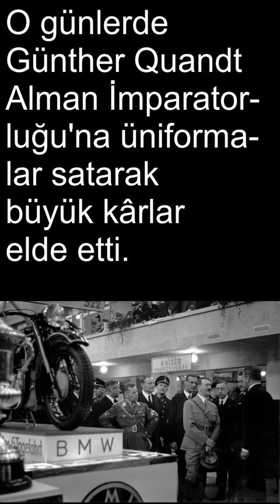Dev Şirketin Karanlık Geçmişi, Hitlerle İş Birliği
Diğer büyük şirketler gibi BMW'nin de karanlık geçmişi bulunmaktadır ve bu durum belgelerle ortaya çıkmıştır. Bunun öncesinde nazilerle Bağlantısı Olduğu Bilinen Quandt Ailesi'nin Servetinin Ardında Yatan Rahatsız Edici Gerçekler